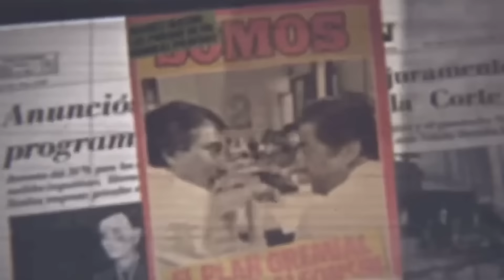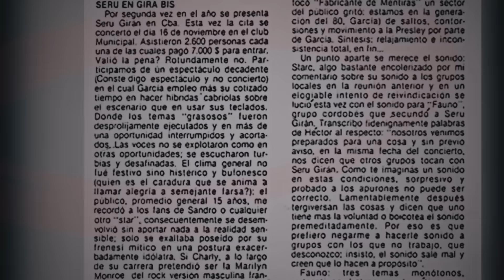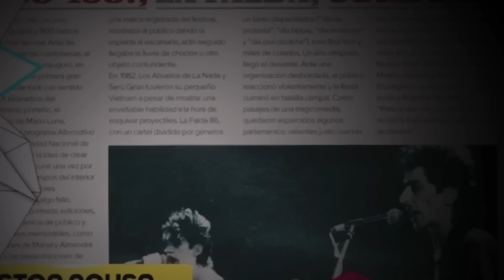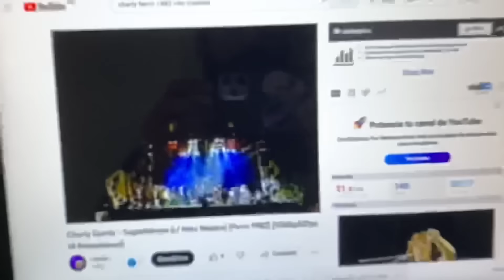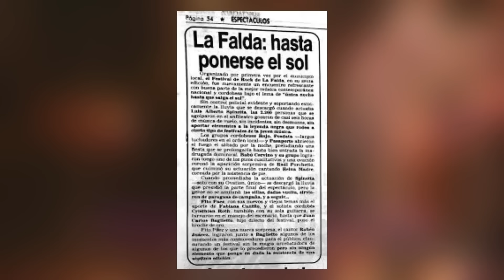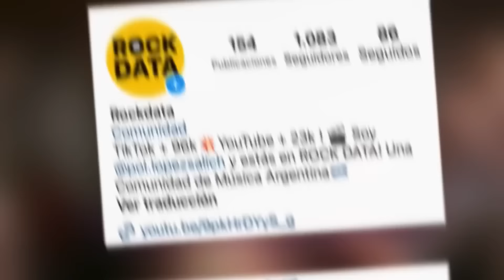SODA STEREO metió de CONTRABANDO a CHARLY GARCÍA en LA FALDA ‘86